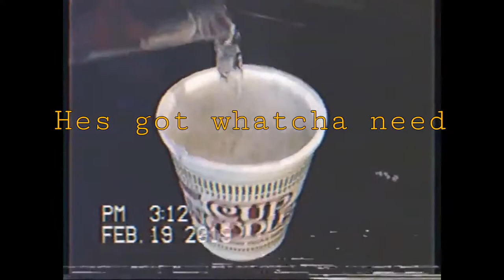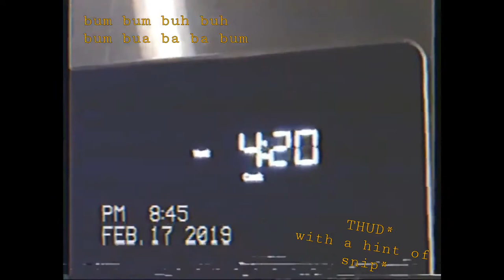my neighbor is a drug dealer - beagles - cover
Here's a cover of a catchy tune, gogo check out the original:
enjoyyy :)